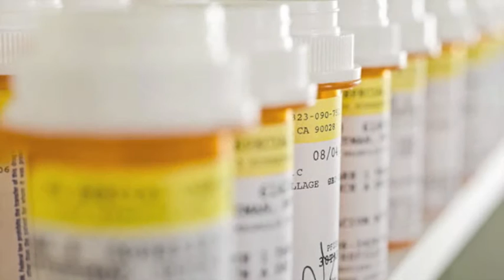"Ordinary" from AN AIDS QUILT SONGBOOK: SING FOR HOPE (Slattery, Hersch, Garfein)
"Ordinary" from AN AIDS QUILT SONGBOOK: SING FOR HOPE
Words by HERSCHEL GARFEIN
MICHAEL SLATTERY, Tenor
FRED HERSCH, Piano

With new songs by established and emerging American composers, An AIDS QUILT SONGBOOK: SING FOR HOPE provides a global musical portrait of AIDS today, spanning a range of perspectives and illuminating our interconnectedness in the changing face of the disease. In keeping with Sing for Hope's ethos of volunteerism, all artists involved have donated their time and talent so that 100% of profits from the sale of this album go to amfAR, The Foundation for AIDS Research.

“Sing For Hope traces its roots to the AIDS crisis. When the promising young tenor Frank Logan passed away at Houston’s Omega House AIDS Hospice, a group of friends came together to sing for life, for hope, for a cure,” says Sing For Hope Co-Founder Camille Zamora. Continues Sing for Hope Co-Founder Monica Yunus: “As students at Juilliard, we continued to envision a go-to resource for arts volunteerism, uniting artists and communities in transformative ways. This album embodies that spirit.”

 “Music is the perfect medium for reflecting on the tragic losses caused by HIV/AIDS, but also for rallying the community to find a cure,” says amfAR CEO Kevin Robert Frost. “HIV/AIDS research is finally taking center stage as we’re closer than ever before to identifying a cure. This album showcases our collective resilience as well as hope in the final act against HIV/AIDS.”

The album is co-produced by Sing for Hope together with Glen Roven (Roven Records, GPR Records) and Herschel Garfein. Initially inspired by the NAMES Project AIDS Memorial Quilt, the AIDS Quilt Songbook was conceived by HIV-positive baritone William Parker (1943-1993) as the classical music world's first organized response to the AIDS crisis. In Parker's words, “For singers, we were being pretty unvocal about AIDS.” In 1992 he gathered a group of prominent musicians at the Lincoln Center to premiere a collection of new songs about AIDS, designed to be ever-expanding until a cure is found.

Today, 1.6 million people die of AIDS world-wide each year, and yet the disease has largely passed from public consciousness in the U.S. The album An AIDS QUILT SONGBOOK: SING FOR HOPE speaks to HIV/AIDS today, with songs about activism and antiretrovirals, love and loss, and our hope for a cure.

Learn more about AN AIDS QUILT SONGBOOK: SING FOR HOPE